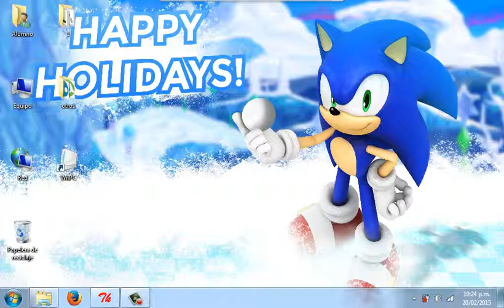Porque no eh subido videos!! (Explicacion)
espero que me perdonen y comprendan, talves mañana suba un video.